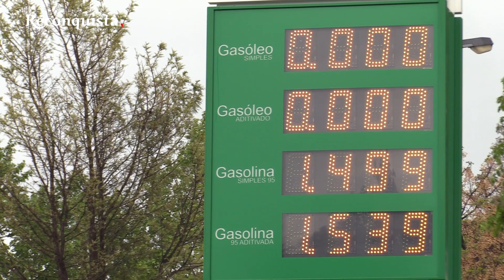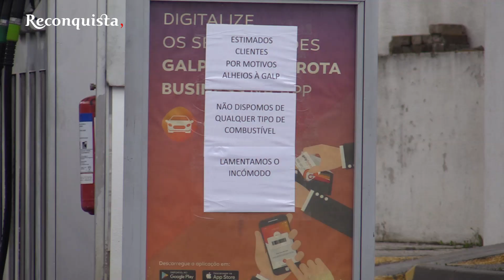Gasóleo esgotado em postos de Castelo Branco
Ao segundo dia da greve dos motoristas de mercadorias perigosas o gasóleo está esgotado em praticamente todos os postos da cidade de Castelo Branco. O Reconquista fez uma ronda pelos principais ao início da tarde de quarta-feira, 17 de abril